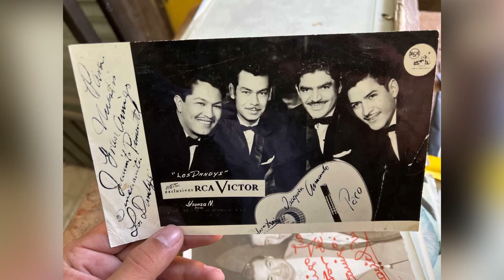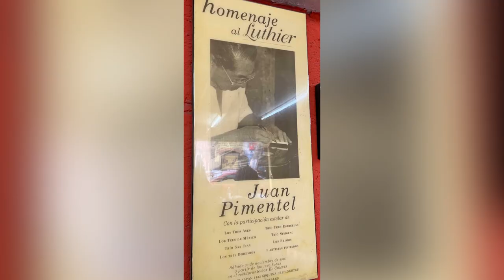Homenaje a Juan Pimentel Luthier